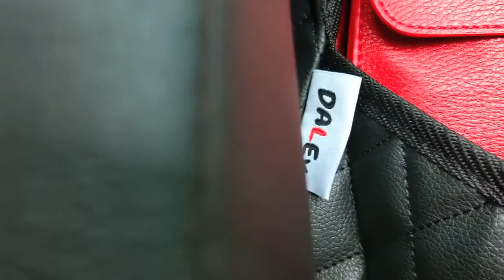Purse Holder For Car Net Pocket Handbag Holder Between Seats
90% PU leather 10% Nylon
Suitable for 99% of the Car Truck SUV Van：Handbag holder for car is upgraded elastic rope design with hook, it can be used for vehicles with headrest pole. Suitable for car front seat with any armrest boxes or no armrest boxes, including side-opening armrest boxes, non-armrest boxes, double-opening armrest boxes and sports armrest boxes.
High quality & Durable: Car handbag holder between seats is made of high quality PU leather with clear and feel good texture, durable and deluxe with no smell. Don't worry that the friendly nylon webbing will keep your seat away from friction. And the durable and long-lasting velcro is tested for up to 100,000 uses. Please don't overstretch the car seat purse holder too much.